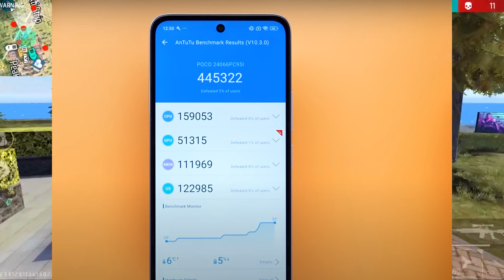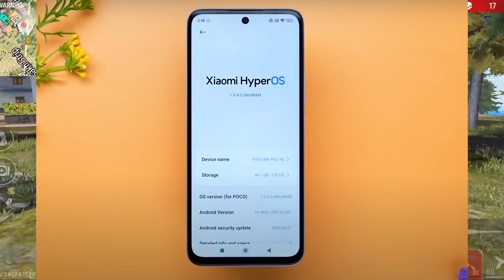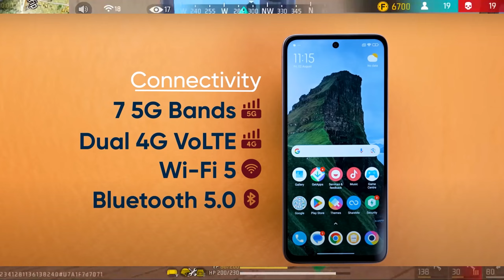Poco M6 Plus 5G Free Fire Test | Poco M6 Plus 5G gaming test | Poco M6 Plus 5G Review 🔥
tags ignore -
Poco M6 Plus 5G unboxing and free fire gaming test
free fire Poco M6 Plus 5G
Poco M6 Plus 5G ff gameplay test
Poco M6 Plus 5G tamil
Poco M6 Plus mobile
post graduate gamer

Thanksforwatching.